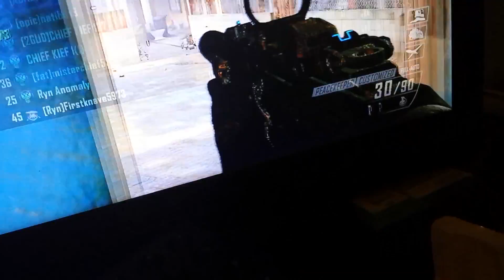Playing with more friends